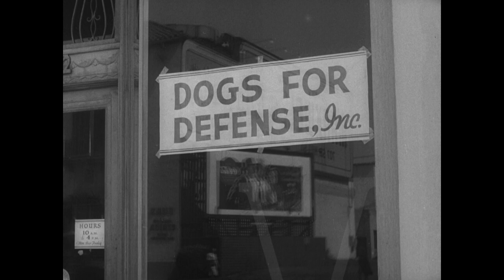This Dog's Army (Clip from "The War, No. 10"--1943)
Creator(s): Department of Defense. Department of the Army. Office of the Chief Signal Officer.

This item was created or produced: 1943

Description: "This Dog's Army" is a clip from Reel 2 of this item. It follows the story of a dog who "enlists" in the Dogs for Defense program during World War II. The story covers induction and training, as well as some of the tasks performed by military dogs in the war.

Contact(s):
8601 Adelphi Road
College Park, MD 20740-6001